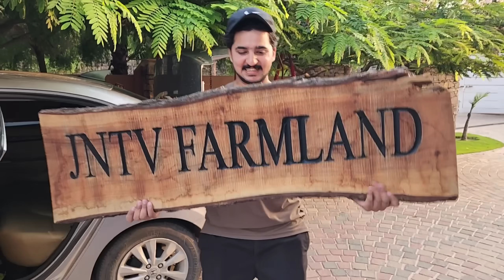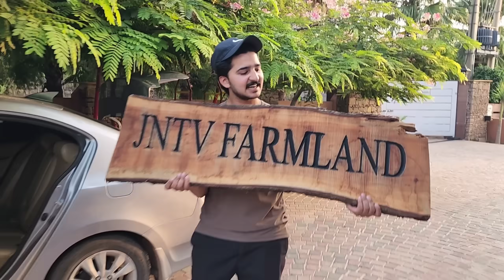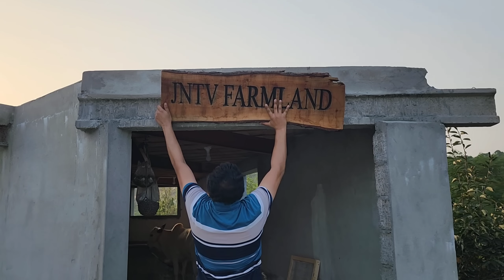Crown or Hakim k first time seengh (Horns) bana diya - JNTV name plate color ho k wapis a gai 😍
Aaj weron kee seeng bana diya

▪︎ pakistan buffalo farm
▪︎ bakra eid funny videos
▪︎ Cattle farm karachi
▪︎ Fatehjang Bulls
▪︎ Fatehjang mandi
▪︎ Bhatta Chowk jntv
▪︎ Bhatta Chowk 2024
▪︎ Bhatta Chowk Mandi 2024 update
▪︎ Bhatta Chowk Mandi 2024 rawalpindi